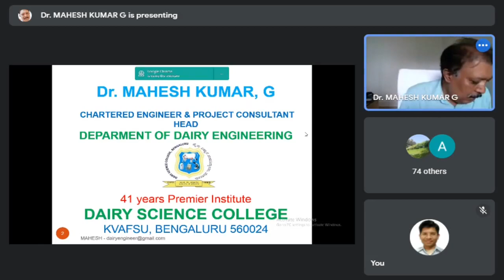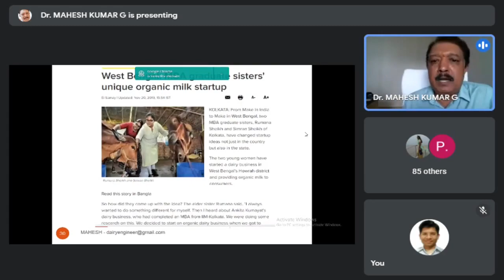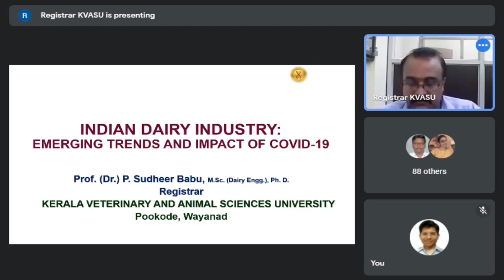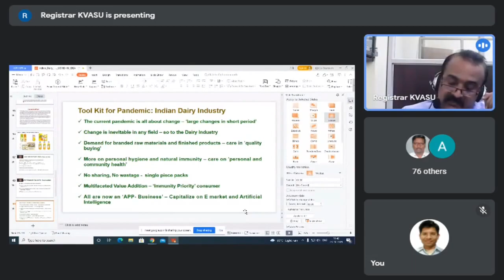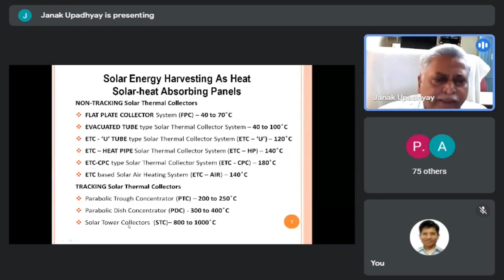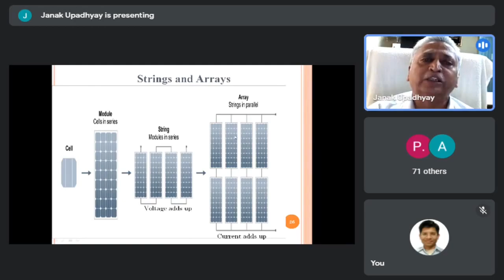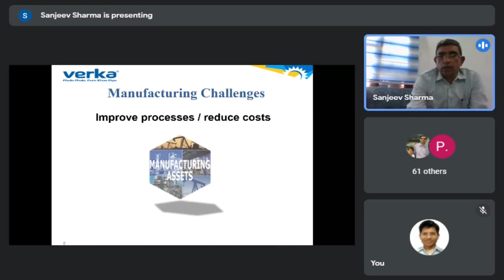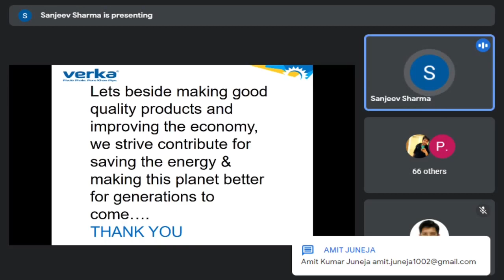IDEA National Webinar "Engineering Self-reliance in Dairy Industry" 23 October 2021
National Webinar on the topic
"Engineering Self-reliance in Dairy Industry"
Organized jointly by Indian Dairy Engineers Association (IDEA) & Dairy Engineering Division, ICAR-National Dairy Research Institute, Karnal-132001